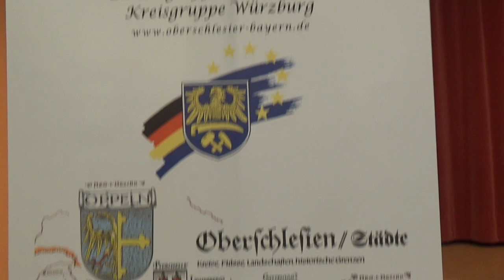LdO-Würzburg, kurzer Einblick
Der Kulturreferent von der Geschäftsstelle in Ratingen hat kurz die Anwesenden der Jahreshauptversammlung der KG-Würzburg am 22.10. gefilmt.

Kontakt zur Gruppe:
Christoph Labaj (kommissarischer Vorsitzender)
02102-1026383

Monatliche Treffen finden im Haus Oberschlesien statt, im Waldkugelweg 1, 97082 Würzburg.

Die Landsmannschaft der Oberschlesier e.V. sieht sich als ein grenzübergreifender Kultur- und Heimatverein im Sinne von Demokratie und Völkerverständigung, aber auch als moderner Vertreter der Grenzregion Oberschlesien im europäischen Kontext. Für dieses große Arbeitsfeld werden finanzielle Mittel benötigt, auf die wir dringend angewiesen sind. Ermöglichen Sie unsere gemeinnützige Arbeit bitte durch eine Spende oder werden Sie direkt unser Mitglied! Wir danken im Voraus und freuen uns auf Sie:

Landsmannschaft der Oberschlesier e.V.
IBAN: DE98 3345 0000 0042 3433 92
BIC: WELADED1VEL
Bank: Sparkasse HRV